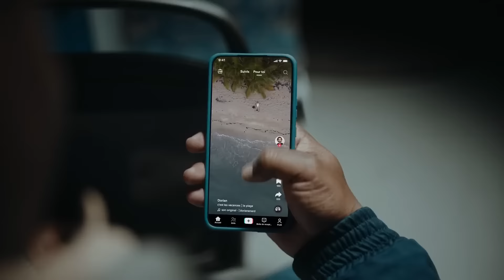Commercial - Actor Yves Jean Lino - TikTok - Booktok Campaign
Commercial Throwback : a very cool project visually. Catch me in this speaking role at the end of the commercial.
Brand : Tik Tok
Campaign : Booktok
Broadcasting : Cinemas, TV, Web
Territories : France, Worldwide (Web)
Year : 2023
Directed by @julienetquentin
Casting by @kharmelcochranecasting
Cast : @skeeteandre @inesspiridonov and I
Produced by @division.global and @pulsefilms
Filmed in Slovenia